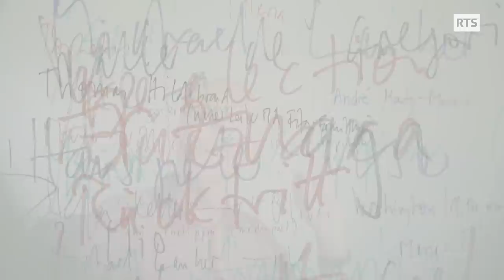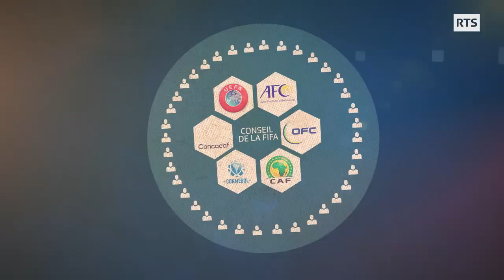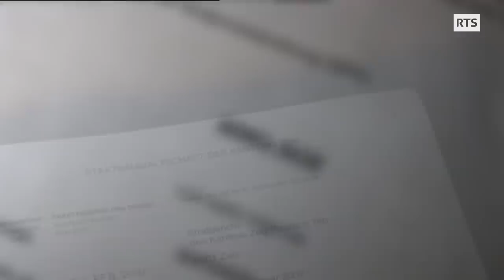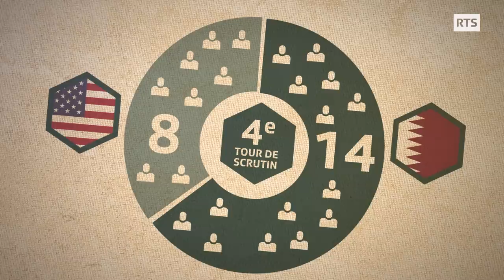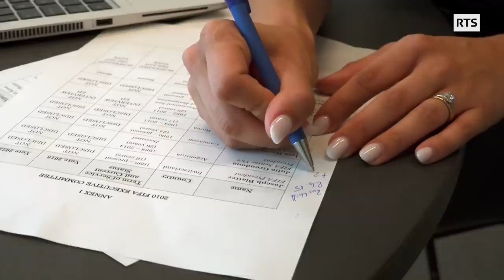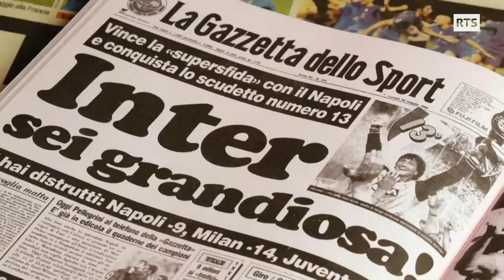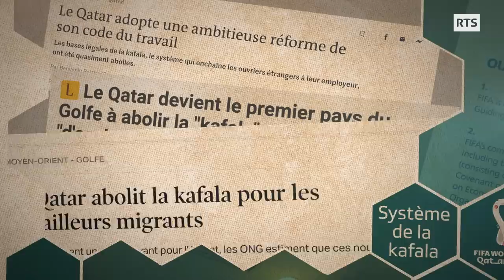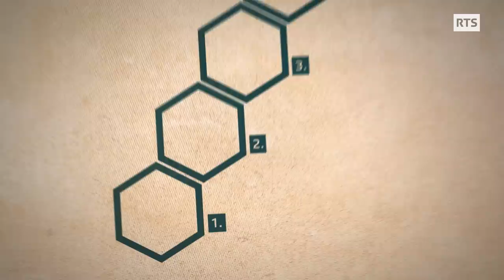Enquête : Comment la FIFA a attribué la coupe du monde 2022 au Qatar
Plus que quelques semaines avant la coupe du monde 2022. Cette fois c'est au Qatar, un pays sans grande tradition footballistique, mais surtout un pays réputé pour ses nombreuses violations des droits de l'homme que se déroulera l'un des plus grands évènements sportifs du monde.
Comment est-ce que ce pays si polarisant est venu à en être l'organisateur? Dans ce documentaire tourné sur place, Jennifer Bosshard (SRF) et Yacine Nemra (RTS) cherchent à répondre à cette question. Ils montrent comment cet émirat, qui n'a de petit que sa taille, a réussi à s'emparer de l'organisation de cet évènement mondial ainsi que les éléments qui ont contribué à cela.

Alors, quels sont les ingrédients qui permettent de faire une coupe du monde au Qatar?
Prenez un état qui veut se donner une image plus moderne et progressiste afin de sécuriser son économie sur le long terme. Ajoutez à cela la FIFA, une organisation mondiale qui a tenté de cacher les moyens controversés qui ont été employés pour présenter cette Coupe du Monde sous son meilleur jour, et mélangez le tout.
Ce documentaire a été réalisé en coopération avec le groupe de recherche national de SRF, RTS et RSI.

Intervenants:
Laura Rowitz - assistante de recherche, candidate de doctorat en études islamiques et experte du Qatar, Université de Berne
Ludovic Rocchi - journaliste et expert FIFA, RTS
Bonita Mersiades - corporate affairs practitioner, sports administrator et écrivaine
Sylvia Schenk - avocate et experte en corruption, Transparency International Germany
Hansjürg Zumstein - journaliste et expert FIFA, SRF
Martin Müller - professeur de géographie et durabilité, Université de Lausanne
Robert Schwitter - inspecteur en bâtiment à la retraite
Rita Schiavi -  Building and Woodworkers International